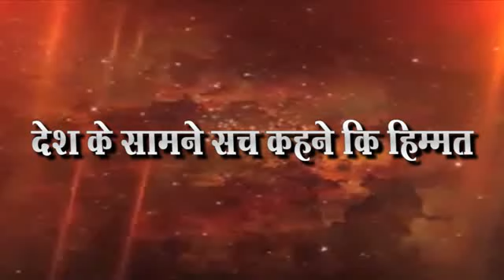बसपा जातीयवाद मिटाना चाहती है # खासदार गौतमजी